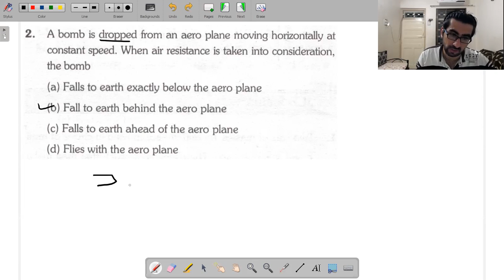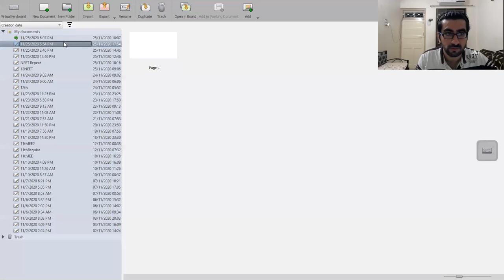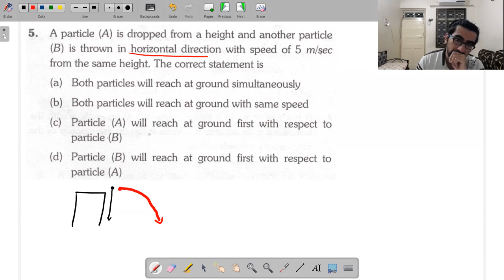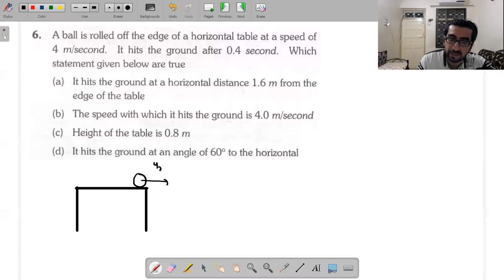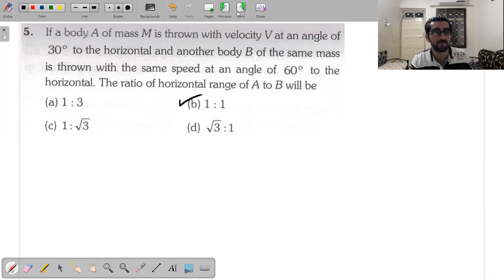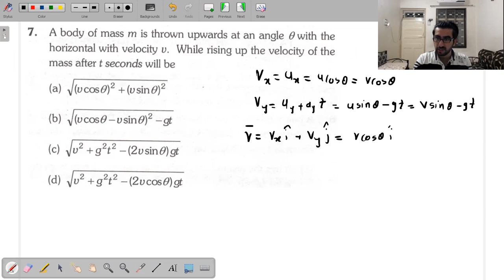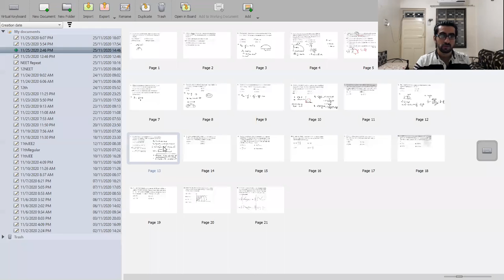JEE/NEET | Motion in Two Dimensions | Lecture 3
00:00 A stone is just released from the window of a train moving along a horizontal straight track. The stone will hit the ground following

01:59 A bomb is dropped from an aero plane moving horizontally at constant speed. When air resistance is taken into consideration, the bomb

06:10 The maximum range of a gun on horizontal terrain is 16 km. If g = 10m/s². What must be the muzzle velocity of the shell

08:41 An aero plane moving horizontally with a speed of 720 km/h drops a food pocket, while flying at a height of 396.9 m. the time taken by a food pocket to reach the ground and its horizontal range is (Take g = 9.8 m/sec²)

13:14 A particle (A) is dropped from a height and another particle (B) is thrown in horizontal direction with speed of 5 m/sec from the same height. The correct statement is

16:28 A ball is rolled off the edge of a horizontal table at a speed of 4 m/second. It hits the ground after 0.4 second. Which statement given below are true

18:42 Which of the following sets of factors will affect the horizontal distance covered by an athlete in a long-jump event

20:18 The speed of a projectile at its maximum height is half of its initial speed. The angle of projection is

22:01 A missile is fired for maximum range with an initial velocity of 20 m/s. If g = 10 m/s², the range of the missile is

22:53 Galileo writes that for angles of projection of a projectile at angles (45+0) and (45-0), the horizontal ranges described by the projectile are in the ratio of (if ≤45)

26:17 If a body A of mass M is thrown with velocity V at an angle of 30° to the horizontal and another body B of the same mass is thrown with the same speed at an angle of 60° to the horizontal. The ratio of horizontal range of A to B will be

27:11 For a projectile, the ratio of maximum height reached to the square of flight time is (g = 10 ms-2

30:19 A body of mass m is thrown upwards at an angle o with the horizontal with velocity v. While rising up the velocity of the mass after t seconds will be